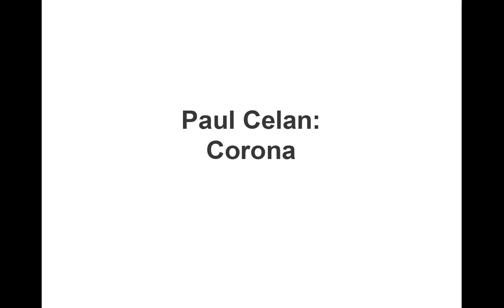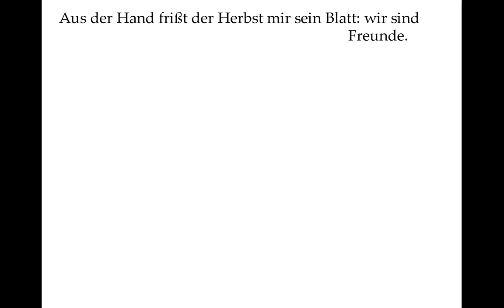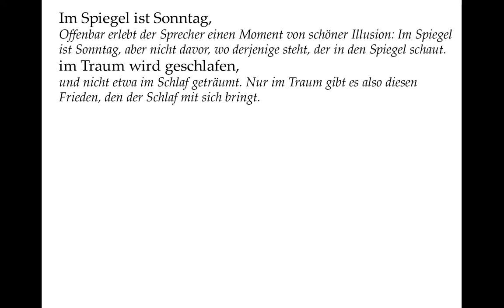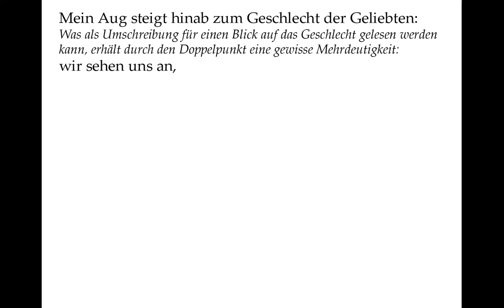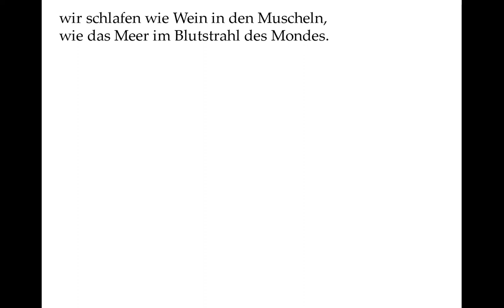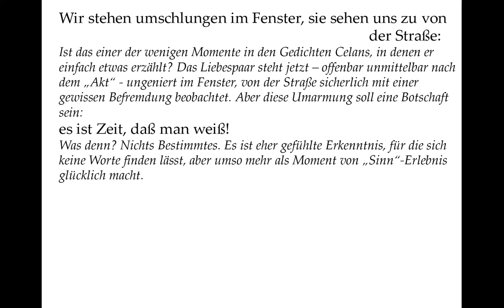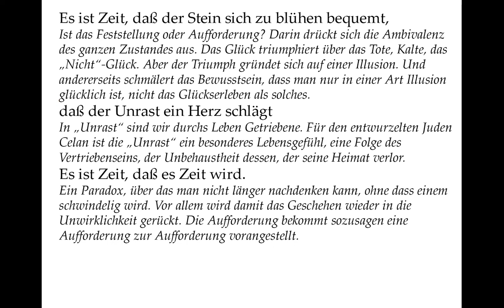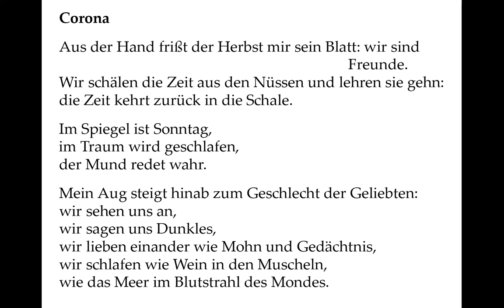Celan verstehen: Corona (Gedichte-Karaoke 114)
Corona
In Italien sagt man nicht „Fermate“ für den entsprechenden musikalischen Fachbegriff, sondern „Corona“, also „Krone“, die man einer Note aufsetzt und die man deswegen länger halten darf, als ihr Notenwert es eigentlich erlaubt. Wir dürfen bei diesem Gedicht also an ein Innehalten denken, an einen Moment, in dem die Zeit stehen bleibt.

Aus der Hand frißt der Herbst mir sein Blatt: wir sind Freunde.
Der Vers lässt sich als Bild für die Vergänglichkeit deuten, das Blatt demnach als Lebensspanne und der Herbst als die vernichtende Zeit. Und doch „füttert“ der Sprecher hier die Zeit wie man ein Tier füttert. Es „frisst ihm aus der Hand“, wie die Redensart sagt. Der Sprecher sieht offenbar sogar etwas Tröstliches darin, dass die Zeit alles zum Vergehen bringen wird. Es liegt keine Ironie, kein Sarkasmus in der Bemerkung „wir sind Freunde“.

Wir schälen die Zeit aus den Nüssen und lehren sie gehn:
die Zeit kehrt zurück in die Schale.
Hier wird die Zeit zu dem, was uns bemessen wird. Für jeden einzelnen beginnt dessen eigene Zeit, und mit jedem einzelnen vergeht sie auch, kehrt gewissermaßen dahin zurück, wo sie hergekommen ist: Gewissermaßen in die „Nicht-Zeit“, die da ist, wo wir „nicht“ sind.

Im Spiegel ist Sonntag,
Offenbar erlebt der Sprecher einen Moment von schöner Illusion: Im Spiegel ist Sonntag, aber nicht davor, wo derjenige steht, der in den Spiegel schaut.

im Traum wird geschlafen,
und nicht etwa im Schlaf geträumt. Nur im Traum gibt es also diesen Frieden, den der Schlaf mit sich bringt.

der Mund redet wahr.
Das, was der Mund sonst redet, sind also wohl nicht Lügen, sondern eher „Unwahrheiten“ im Sinne von Belanglosigkeiten, Nichtigkeiten. Der Mund redet wahr, weil in diesem Moment das wenige Gesagte von „wahrer“ Bedeutung ist.

Mein Aug steigt hinab zum Geschlecht der Geliebten:
Was als Umschreibung für einen Blick auf das Geschlecht gelesen werden kann, erhält durch den Doppelpunkt eine gewisse Mehrdeutigkeit:

wir sehen uns an,
Das „Auge“ und das „Geschlecht“? Oder die dazugehörigen Personen? Natürlich vor allem die Per-sonen, die aber nun sich ganz im „Geschlechtlichen“ verlieren.

Wir sagen uns Dunkles.
Es ist ein wortloses Reden in der sehr ursprünglichen Sprache der Körper, die es seit der „dunklen“ Urzeit allen Lebens gibt.

wir lieben einander wie Mohn und Gedächtnis,
Es lieben sich das „Gedächtnis“ und das entsprechende Rauschmittel („Schlafmohn“), weil ihre Verbindung „Vergessen“ bedeutet, wenigstens zeitweise. Das sind die größten Glücksgefühle, in denen sich das Bewusstsein vor lauter Intensität des Erle-ten auflöst.

wir schlafen wie Wein in den Muscheln,
wie das Meer im Blutstrahl des Mondes.
Der „Blutstrahl“ erinnert  an Celans „Abend der Worte“, wo es über die Erinnerung heißt:

„Die Narbe der Zeit
tut sich auf
und setzt das Land unter Blut“.
Das schlafende Meer kann also ein Bild für einen Moment des Friedens sein, trotz der als „Blut-strahl des Mondes“ gegenwärtige Erinnerung.

Wir stehen umschlungen im Fenster, sie sehen uns zu von der
                                                                Straße:
Das Liebespaar steht jetzt – offenbar unmittelbar nach dem „Akt“ - ungeniert im Fenster, von der Straße sicherlich mit einer gewissen Befremdung beobachtet. Aber diese Umarmung soll eine Botschaft sein:

es ist Zeit, daß man weiß!
Was denn? Nichts Bestimmtes. Es ist eher gefühlte Erkenntnis, für die sich keine Worte finden lässt, aber umso mehr als Moment von „Sinn“-Erlebnis glücklich macht.

Es ist Zeit, daß der Stein sich zu blühen bequemt,
Ist das Feststellung oder Aufforderung? Darin drückt sich die Ambivalenz des ganzen Zustandes aus. Das Glück triumphiert über das Tote, Kalte, das „Nicht“-Glück. Aber der Triumph gründet sich auf einer Illusion. Und andererseits schmälert das Bewusstsein, dass man nur in einer Art Illusion glücklich ist, nicht das Glückserleben als solches.

daß der Unrast ein Herz schlägt
In „Unrast“ sind wir durchs Leben Getriebene. Für den entwurzelten Juden Celan ist die „Unrast“ ein besonderes Lebensgefühl, eine Folge des Vertriebenseins, der Unbehaustheit dessen, der seine Heimat verlor.

Es ist Zeit, daß es Zeit wird.

Ein Paradox, über das man nicht länger nachdenken kann, ohne dass einem schwindelig wird. Vor allem wird damit das Geschehen wieder in die Unwirklichkeit gerückt. Die Aufforderung bekommt sozusagen eine Aufforderung zur Aufforderung vorangestellt. Es wird damit immer deutlicher, wie sehr das Glückserlebnis eben nur ein ganz individuelles ist, und keinerlei Beziehung zu den Menschen auf der Straße hat, die die beiden im Fenster stehen sehen. Entsprechend vieldeutig ist der letzte Vers:

Es ist Zeit.
Ist das eine Wiederholung der Aufforderung?
Ist das eine Feststellung dass es dazu kommt (was immer „es“ auch sei)?
Ist es letztlich auch ein sich Fügen in die Vergänglichkeit auch dieses Glücksgefühls?
Selbstverständlich von allem etwas.